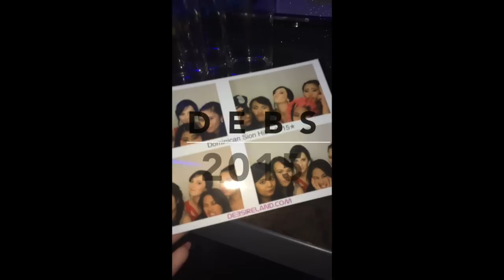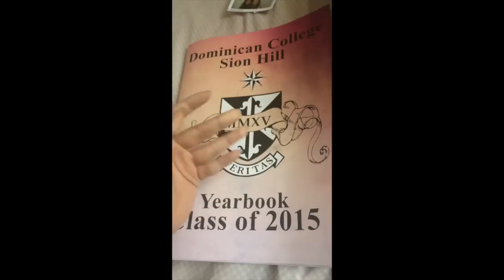DEBS 2015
19/10/2015 DEBS
Sion Hill Dominican college Year 2015

song: Lavao & Earldom - Summerdream